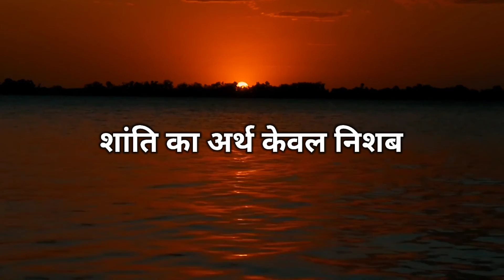जीवन का मूल्य || Jeevan ka mulya || Inspirational Life changing story.